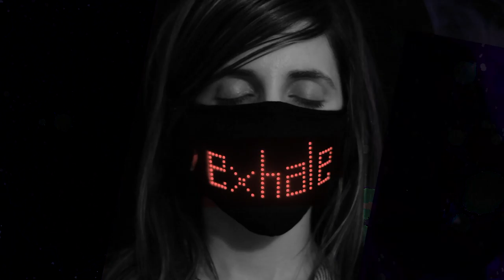Express Breath Meditation with Light up Face Mask | 3 Minutes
Creator of 365 Days of Meditation: Dorothy Guthrie
Meditation Description:
     Sometimes all it takes to feel better is a few minutes of intentional slow breathing. This is what I hope that this meditation bring to you.
Tips for this Meditaitons:
1. Start this meditation with a soft gaze in your eyes as you watch the words.
2. Slow down your breath by breathing in rhythm with the words you watch on the mask.
 3. Once you've got the hang of the rhythm of breath, feel free to close your eyes and continue to breathe mindfully until you hear the chime.
Video Details/Related:
365daysofmeditation
dorothy guthrie
guided meditations
nostril breathing
tibetan singing bowls
yoga therapy
breath work
breathing meditations
breath empowerment
wellness
mindfulness
fun meditations
how-to meditate
relaxation
meditation
basic breathing meditation
short meditation
meditations for beginners
short meditations
express breath meditations
breathing
Take ownership over your breath
Breathe better
focus on your breath
slow down your breath
slow breathing
eyes open meditation
3 minute meditation
Face Mask meditation
face mask
light up face mask
cool face masks
phone controlled led mask
daftboy
daftboy facemask
led mask
LED face mask
LED App Controlled Smart Mask 2.0
CoolLED1248
My Software & Equipment:
♥Protools
♥Apogee Duet
♥Voiceover Mic: Apogee 96k (for
♥Singing Bowl Mics: 2 Shure sm57s
♥Tibetan Singing Bowls
♥Omnisphere2
♥M audio Keystudio
Recommended Props:
+Eye pillow
+Headphones or Speakers
♥ Dorothy Guthrie ♥

Creator of 365 Days of Meditation
Yoga Teacher/Music Composer/Guided Meditation Creator/Student

All Music Composed by Dorothy Guthrie
All Guided Meditations written by Dorothy Guthrie

For any questions, comments, suggestions, requests, concerns, and any feedback